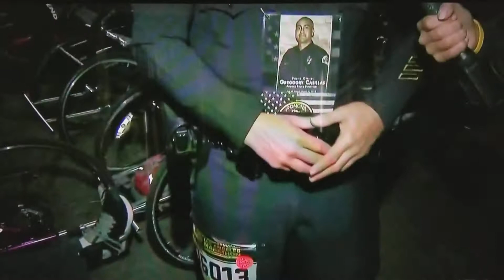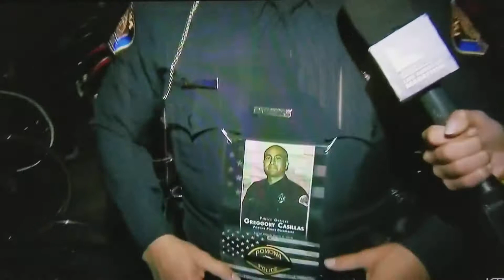Pasadena Police Officer Donald Sevesind pre-race interview at 2018 L.A. Marathon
My 100th Full Marathon at the 2018 Los Angeles Marathon. I had the honor to be interviewed by Ch. 5 before the race kicked off!